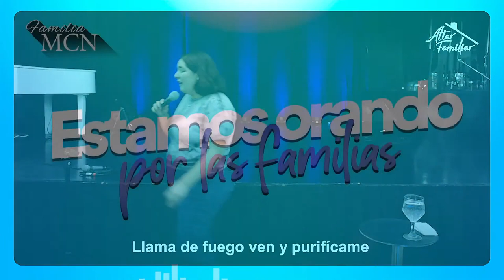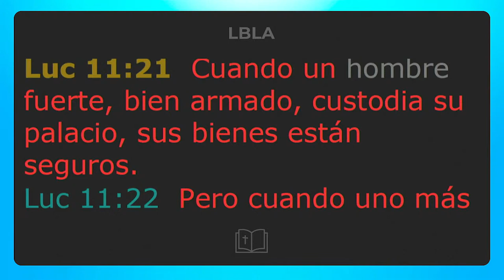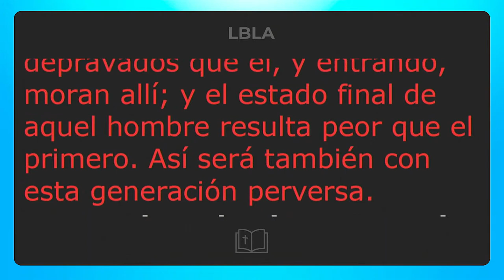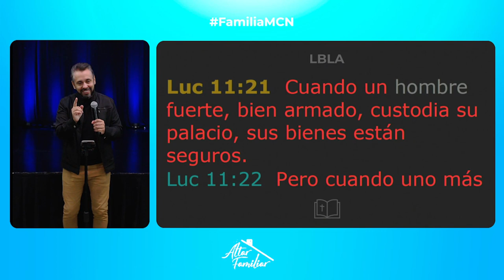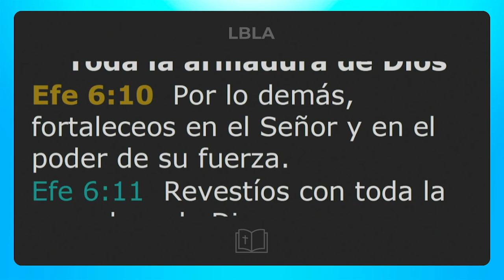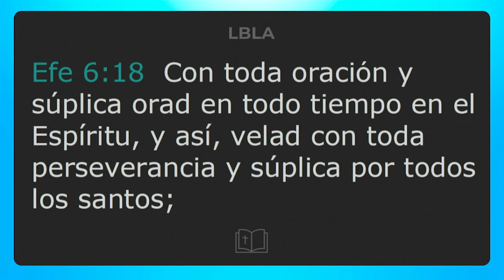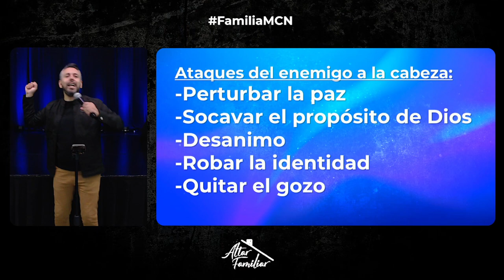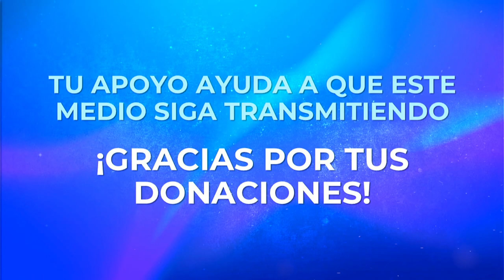AltarFamiliar | “Fuertes que custodian la casa” | Martín Salazar